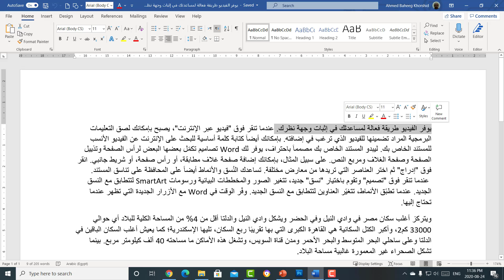الحذف. point21 Word ICDL ECDL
يقوم برنامج الوورد بحذف الحرف إلى يمين نقطة الإدراج إذا كان الاتجاه من اليمين إلى اليسار وذلك باستخدام مفتاح. Delete
يقوم برنامج الوورد بحذف الحرف إلى يسار نقطة الإدراج إذا كان الاتجاه من اليسار إلى اليمين وذلك باستخدام مفتاح. Delete
يمكنك أيضا حذف باستخدام Backspace ويكون الاتجاه المعاكس للسابق .
كيف؟
حدد النص أو العنصر  Delete Or Backspace
ان قمت بالحذف خطئاَ بإمكانك ببساطة التراجع بواسطة CTRL مع Z .